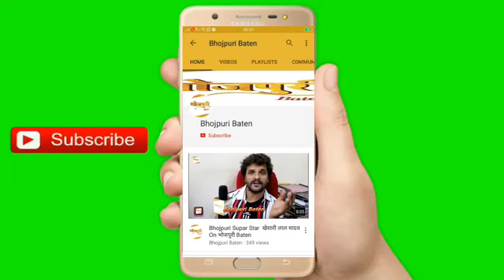Zoya Khan ने दी Kajal Yadav को Birthday की ढेरों शुभकामनायें